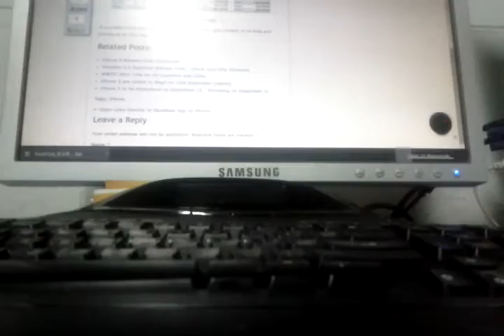Another Attempt on Lock Picking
vdo from August 2012